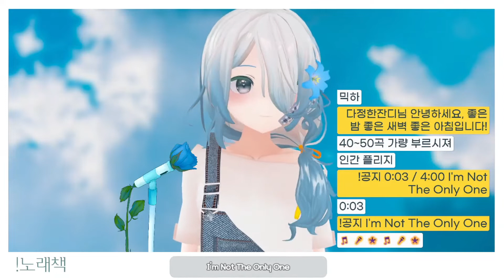220705믹라SING13 I`M NOT THE ONLY ONE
섬네일

자막